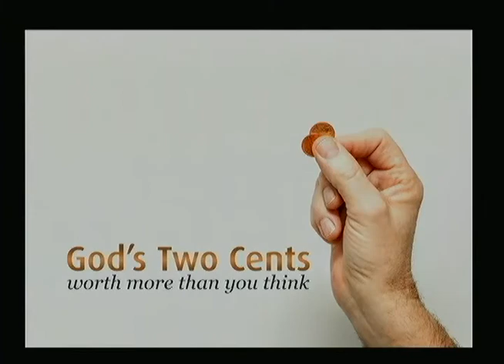God's Two Cents: The Family